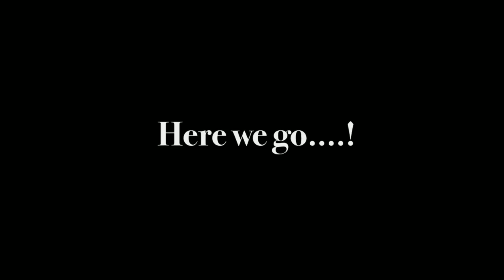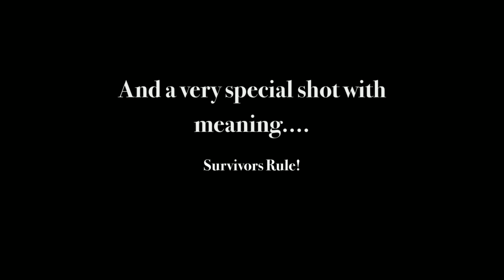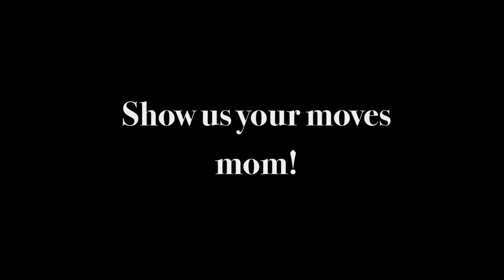Mom and daughter Glamour Photo Shoot | Bartlett TN Photographer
Our latest Mom and Sisters Glamour Photo Shoot in Studio